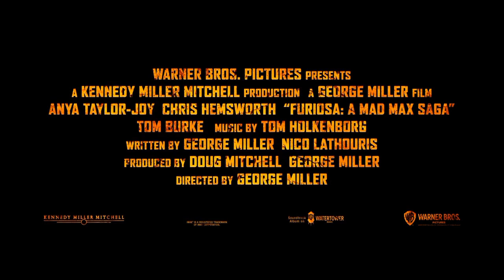FURIOSA:UNA SAGA DE MAD MAX trailer 2024